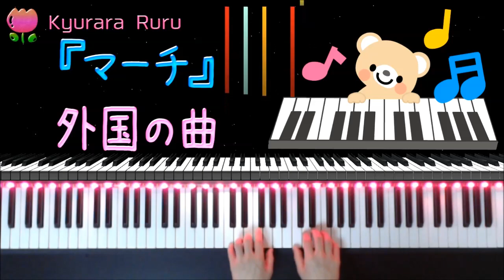『 マーチ 』外国の曲（ ピアノソロ ）夢みるピアニスト こどものピアノ名曲集１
🎹『 マーチ 』外国の曲（ ピアノソロ ）
　  夢みるピアニスト こどものピアノ名曲集１より
      38, 39ページ

 ✨🔻この楽譜をみて弾きました
夢みるピアニスト こどものピアノ名曲集(1) バイエル(上巻)程度

+｡｡.｡･.｡*ﾟ+｡｡.｡･.｡*ﾟ+｡｡.｡･.｡*ﾟ+｡｡.｡･.｡*ﾟ+｡｡.｡･.｡*ﾟ+

🎀🔻『イラストわんパグ』さまに許可を得てイラストを使わせて頂きましたよ🌟